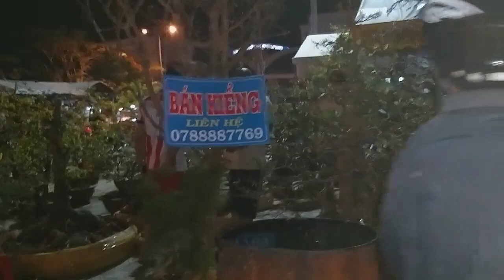Đi Chợ Hoa Thị trấn Lai Vung đêm 26 Tết Canh Tý 2020 Cà Khịa Bé Tê Ô | Nguyễn Trang TV